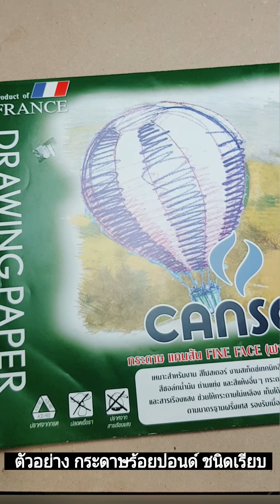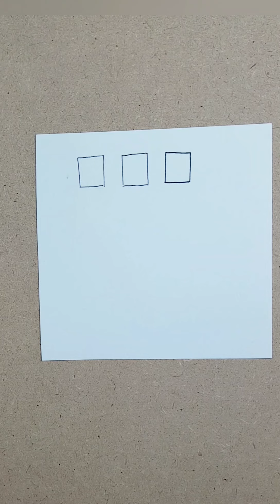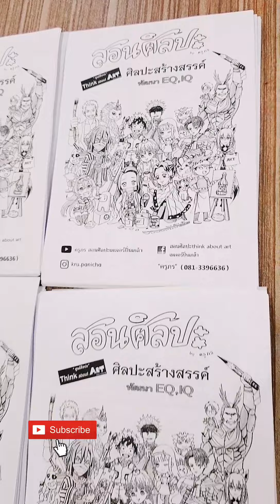(เทคนิคขั้นสูง):การวาดภาพประกอบ ขาวดำ "รวมพลการ์ตูนรักศิลปะ"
เทคนิคการวาดภาพประกอบ วาดการรวมตัวกันของตัวการ์ตูนที่รักศิลปะ มาจากหลายๆเรื่อง มาจัดทำเป็นโบว์ชัวร์ห้องสอนศิลปะเมเจอร์ปิ่นเกล้า
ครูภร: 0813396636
Facebook Fanpage : สอนศิลปะThink About Art เมเจอร์ปิ่นเกล้า
Line : pon artist ( id: 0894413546)